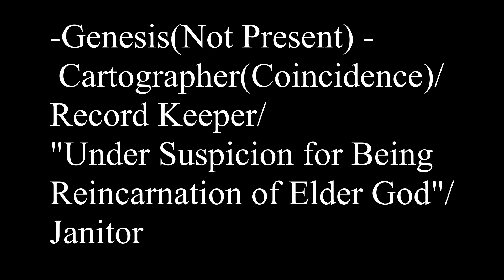MInecraftAfterDark - 1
Just Some Behind the scenes footage of us Putting in work on the map we are currently using on EwokTemplar. Enjoy!